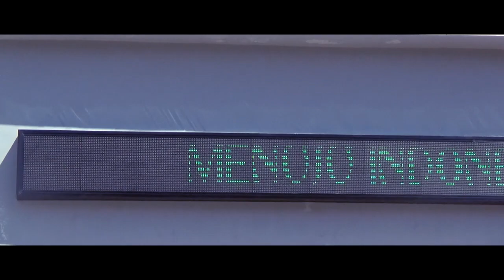"Ubah" (Adj.) [Short Film] - Lomba Film Pendek Diskominfo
Terima kasih untuk yang sudah terlibat dalam film kali ini.

OwlCup - Mading Smansaba
SMAN 1 BABAKAN Kabupaten Cirebon